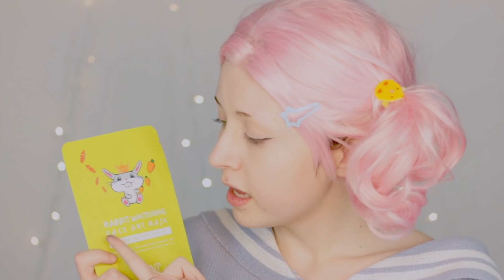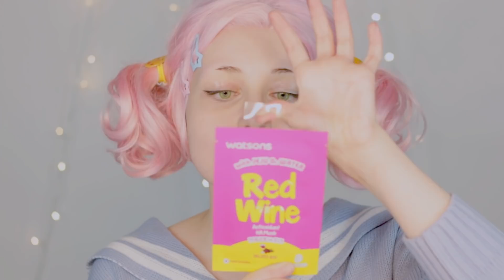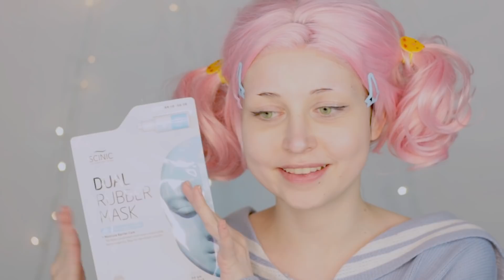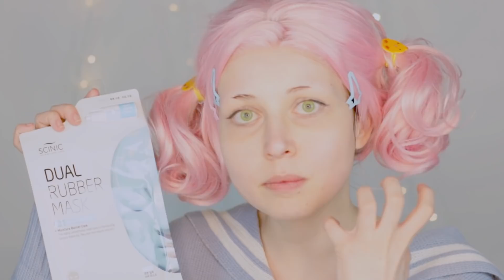trying korean skin masks!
make me beautiful skin care gods.

Some of the items are gifted.